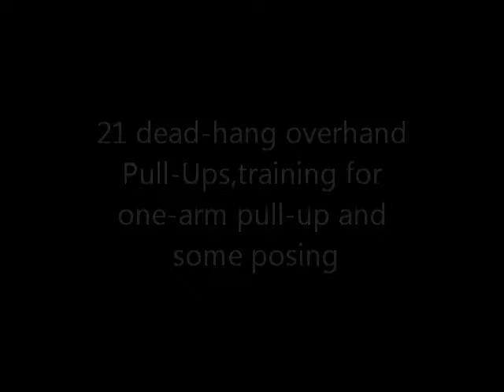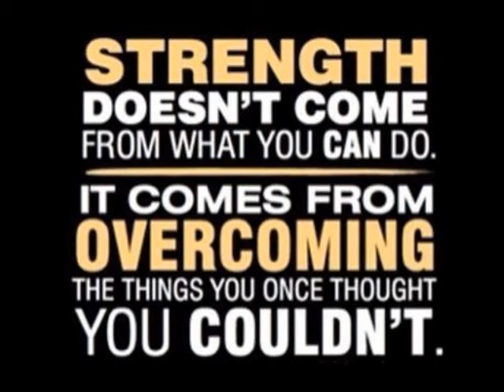21 dead-hang overhand pull-ups, training for one arm pull-up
ONE LIFE ONE BODY MAKE BOTH AMAZING. I don't train only to look pretty, I train also for real functionality.
7 days without exercise makes 1 weak. Strong is what happens when you're running out of weak.